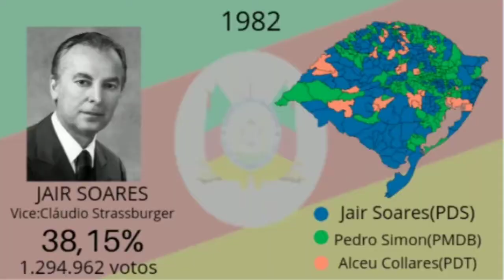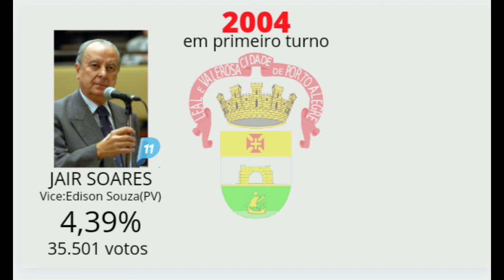Jingle Jair Soares 2004 Porto Alegre